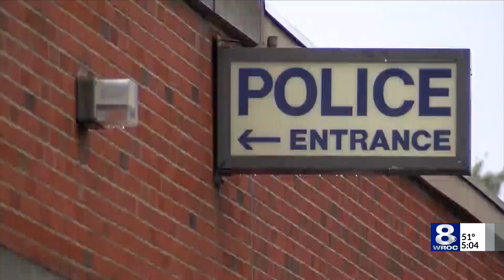Gates police suspends sending mental hygiene arrests to Strong Hospital